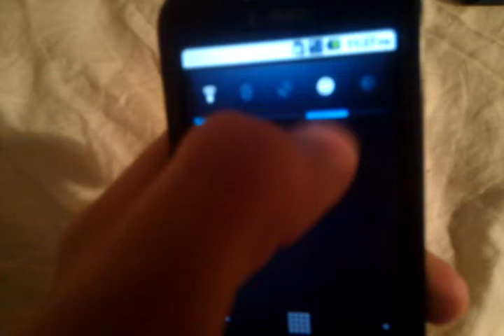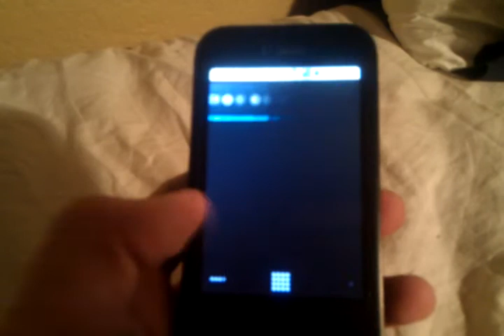Android 2.2 on g1 running smooth